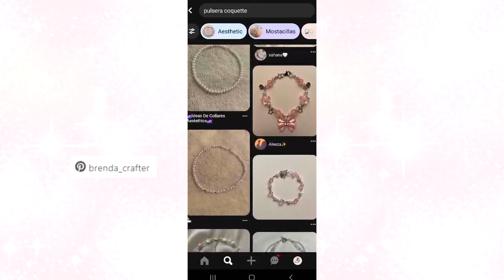🎀3 PULSERAS estilo COQUETTE fáciles de hacer 🎀coquette bracelet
💗Te enseño como hacer pulseras combinando perlas, mostacillas, cristales, moños, corazones y cuentas de todo tipo, con 3 técnicas distintas usando tanza, argollas y alfileres, también hilo o pueden intercambiar el diseño con el material que encuentren o tengan, espero que les guste y se inspiren para hacer sus brazaletes bien coquette!💗